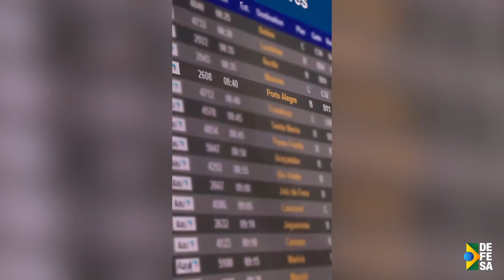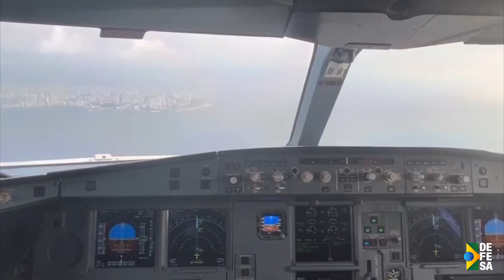SemanaDefesa | Forças Armadas concluem inspeção técnica no aeroporto de POA para retorno de voos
Nesta edição do SemanaDefesa, você acompanha as notícias mais relevantes da semana – 18 a 25 de outubro. Confira a seguir
– As Forças Armadas continuam com ações de apoio ao Rio Grande do Sul. O Aeroporto Internacional Salgado Filho, de Porto Alegre, que ficou cerca de 170 dias fechado, voltou a operar.

– A Operação Raízes do Cedro já resgatou 1.638 pessoas das zonas de conflitos no Líbano. Até o momento, foram realizadas oito missões de repatriação.

– O Ministro da Defesa, José Mucio, presidiu a cerimônia militar alusiva ao Dia do Aviador e da Força Aérea Brasileira.

– No interior do Estado do Amazonas, as Forças Armadas interceptaram uma aeronave, vinda do Peru, que ingressou clandestinamente no espaço aéreo brasileiro. O piloto desconsiderou as ordens da defesa aérea, fez um pouso forçado e ateou fogo na aeronave.

✅ Controle do espaço aéreo pronto para a reabertura do Aeroporto no sul

✅ Em 18 dias, 1638 pessoas e 19 pets foram retirados do Líbano

✅ Operação Raízes do Cedro: oitavo voo de repatriação de brasileiros do Líbano

✅ Ministro da Defesa participa da celebração do Dia do Aviador e da Força Aérea Brasileira

✅ Alerta máximo: FAB intercepta aeronave que ameaçava o espaço aéreo nacional